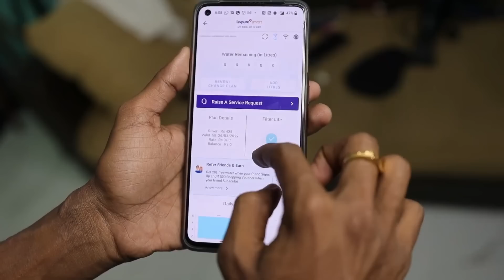My New Water Purifier RO Cost 15000 | I get it in ₹425 Only | Best Water Purifier in 2022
(Livpure Smart Service only Available in Delhi NCR, Bangalore, Hyderbad, Mumbai, Thane, Pune, Kolkata, Chennai, Kochi, Jaipur, Ahmedabad, Chandigarh)

Get Rs.100 instant discount on the plan purchase of Livpure Smart RO. You can also invite your friends & get Amazon voucher worth ₹500 on every successful subscription of Livpure Smart Plan.

India's Smartest Water Purifier RO @ just ₹425/month | No Hidden Cost. It is the most cost effective way of getting access to purified water without investing any fixed costs. With subscriptions plans starting @ Rs 425/mo the consumer gets the following:

1. FREE Installation
2. FREE Doorstep delivery
3. FREE to use water purifier with advanced 7-stage purification
4. FREE Lifetime filter replacement
5. No Hidden Cost
6. FREE maintenance & regular services
7. Realtime monitoring of water consumption
8. Automatic service/repair scheduling as Livpure team gets to know about any fault in the water purifier automatically.
9. All benefits of any AMC without any additional cost
10. Real-time water quality check